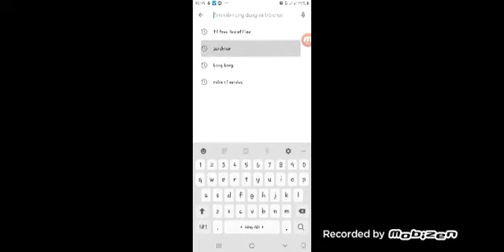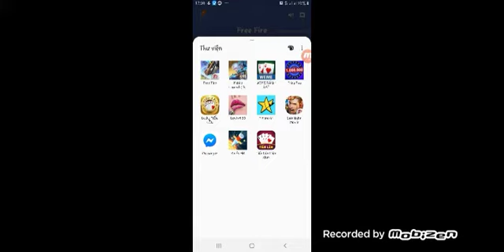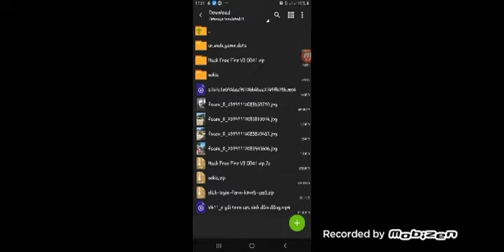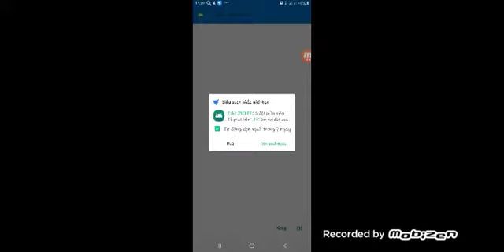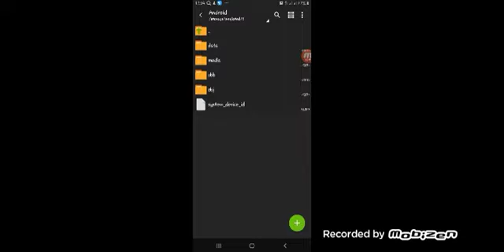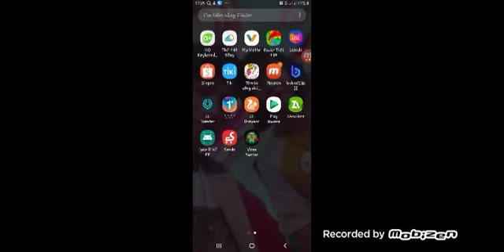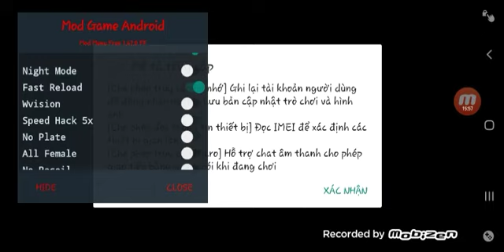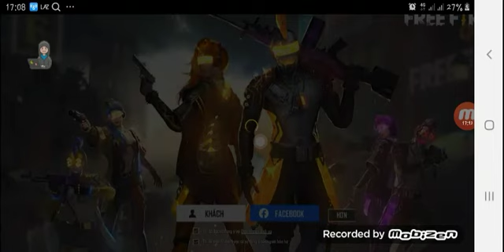Cách háck đam ffeefree mạnh //=cân3,4 của admin//sai"vlog????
Mong các bạn luôn theo dõi và đăng ký ủng hộ minh và chúc các bạn trải nghiệm vui vẻ

Và link mình sẽ để ở dưới đây mong các bạn hãy ủng hộ minh nhé xin cảm ơn các bạn rất nhiều

Chúc các bạn vui vẻ trong ngày mới